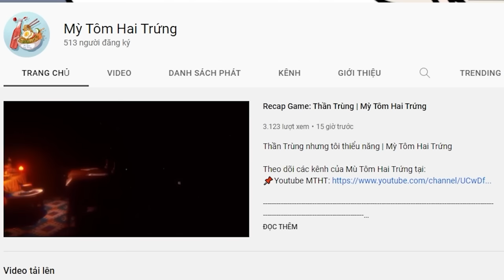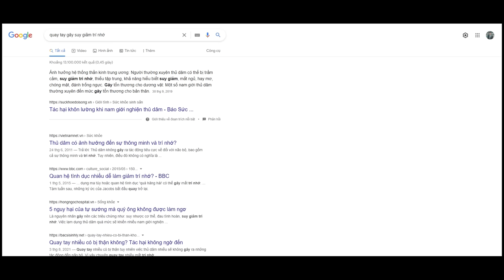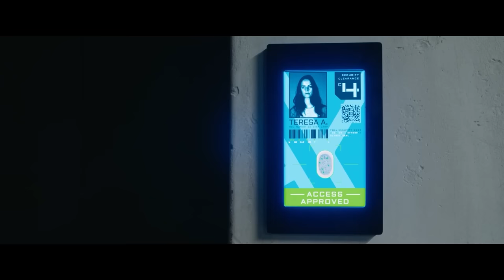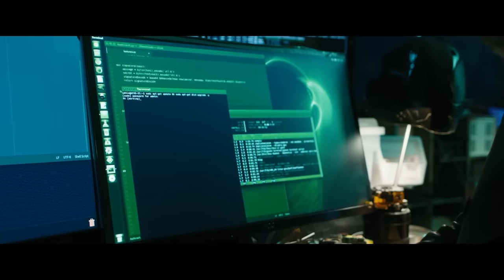Siêu Tổng Hợp Maze Runner - Giải mã mê cung